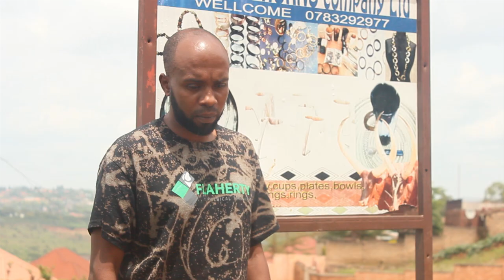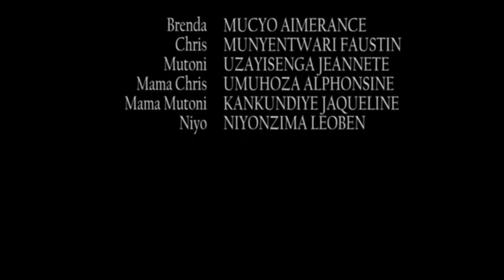NYUMVA Serie Ep 42 Film Nyarwanda Nshyashya 2021(Brenda bamukinnye atabizi hahahahaha